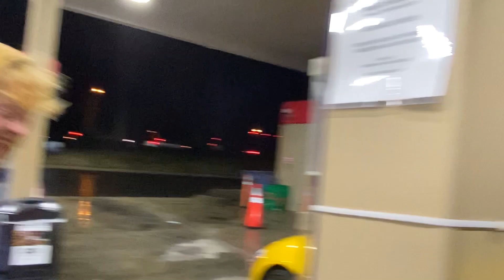Getting Robbed at STOOPICOLD 2022!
Stoopicold 2022 was super fun until this point and the trip got cut short. Anyway still a fun video!